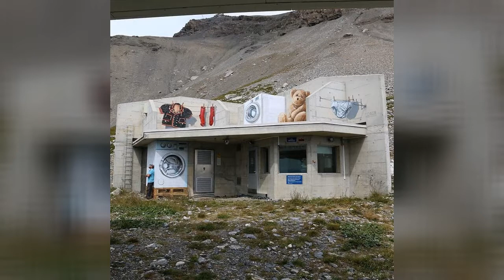3D chalk paintings by Leon Keer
Using a number of different techniques, Dutch artist Leon Keer creates 3D chalk paintings through the streets of several cities in the world that are so realistic that they seem like an illusion.